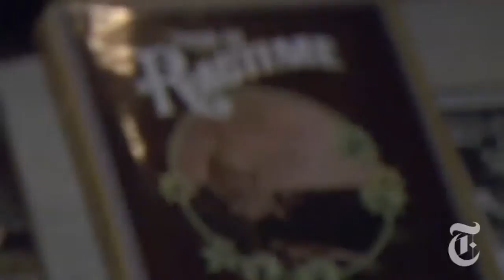Style Tipsy Diaries Piano Bars in a New Key nytimes com video